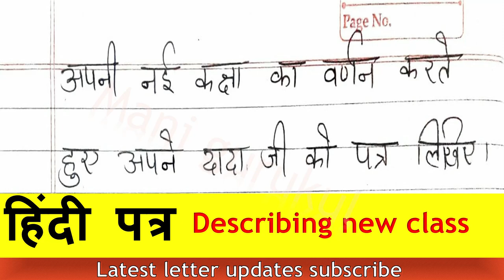Chatravas se patra dada ji ko patra nayi class btate huye NAI KAKSHA KA VRNAN KRTE HUYE PATRA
apne nai kaksha ka vrnan krte huye dada ji ko patra likhiye .
new class describing letter
letter to grand father
dada ji ko patra
patra
letter
CHATRVAS SE PATRA LIKHYE
CHATRAVAS SE DADA G KO PATRA
CHATRA VAS SE PATRA
CHATRVAS SE PATRA LIKHE
CHATRVAS SE PATRA
APNI NAI KAKSHA KA VARNAN
NAI KAKSHA
दादा जी को पत्र